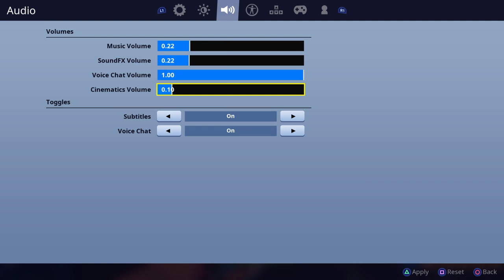Playing playground with default